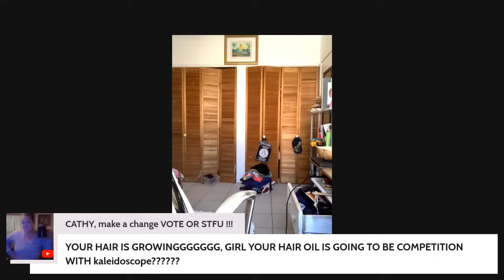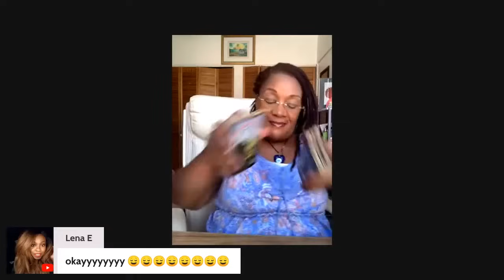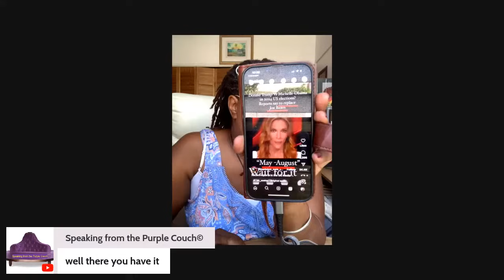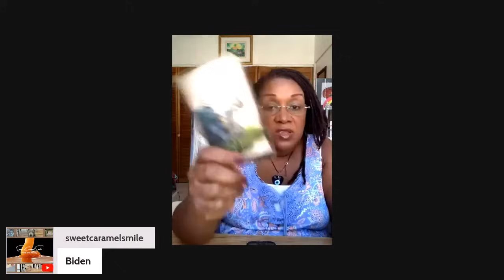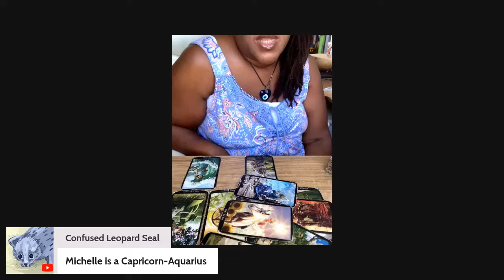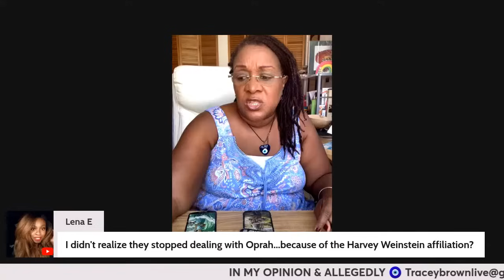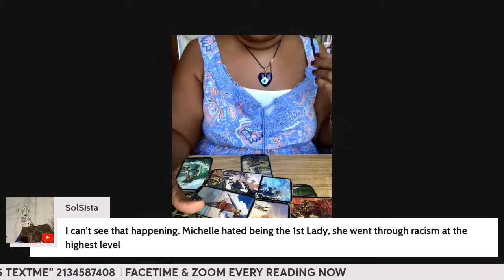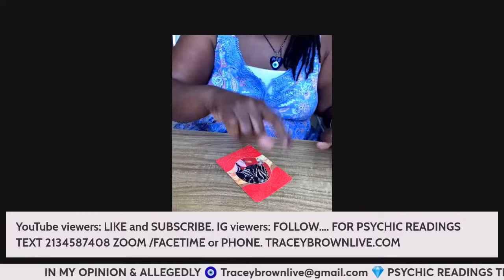Harris / Obama ticket - Maybe?